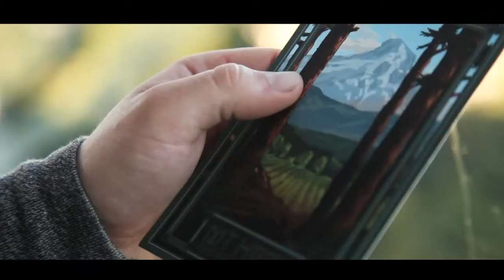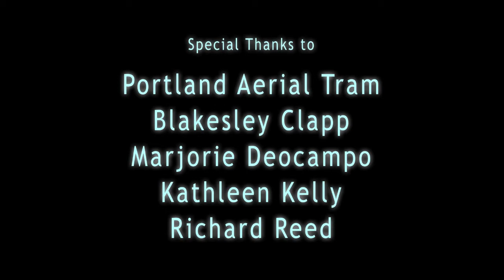Peak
Co-Directed, Camera Operated and Sound Designed

Final for Location Shooting and Directing.